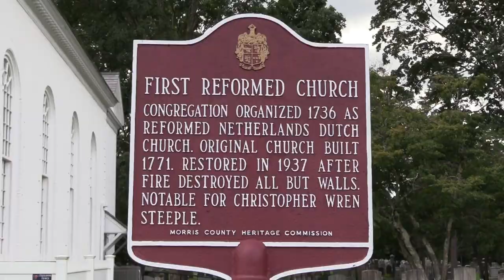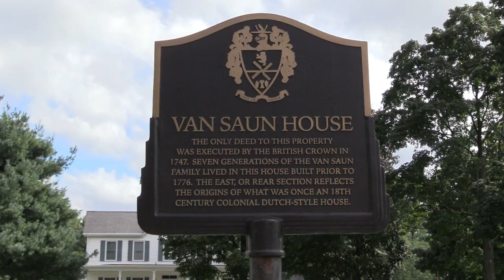Before A Nation - State Farm Sponsored Film Preview - The Story Of Pequannock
State Farm agent Rick Delisi has been in his Pompton Plains office making sure Pequannock residents have the very best insurance around. Now they are bringing you this preview of the film, Before A Nation. If you have insurance needs, please go and see them today!